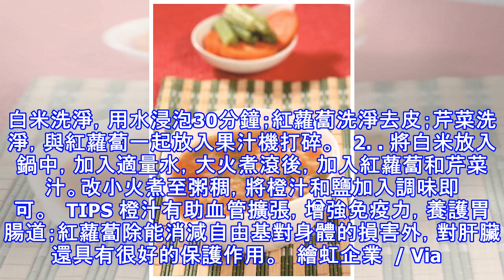「脂肪肝」吃對食物就能救！2步驟「養生湯粥」增強免疫力、擊退有害自由基｜每日健康 health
脂肪肝 脂肪肝是指由於各種原因引起的肝細胞內脂肪堆積過多而產生的病變。其臨床表現輕者無症狀，重者病情凶猛，如噁心、嘔吐、倦怠乏力、飯後感到腹脹、肝臟部位或右上腹隱隱作痛等。一般而言，脂肪肝屬可逆性疾病，早期診斷並及時治療，通常可恢復正常。   袪病飲食要點   適宜 多攝取高蛋白質、高維生素、高膳食纖維食物，以減少膽固醇的吸收，加速膽固醇的排泄，降低血脂。 多吃富含甲硫胺基酸的食物，如小米、芝麻、青江菜、菠菜、干貝、淡菜及魚類等，這些食物可促進體內磷脂合成，使肝細胞內脂肪轉化，對肝內脂肪形成有阻斷作用。   不宜 含糖和脂肪多的食物。 動物內臟、蛋黃等高膽固醇食物。   橙汁紅蘿蔔芹菜粥 食材...